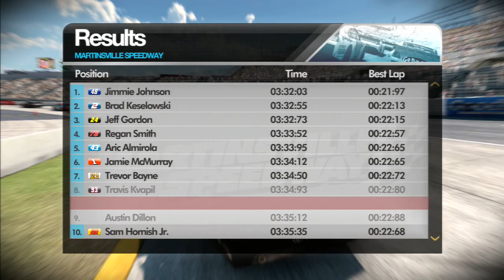NASCAR the Game Inside Line - Kyle Busch @ Martinsville (Interstate Batteries)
Interstate Batteries